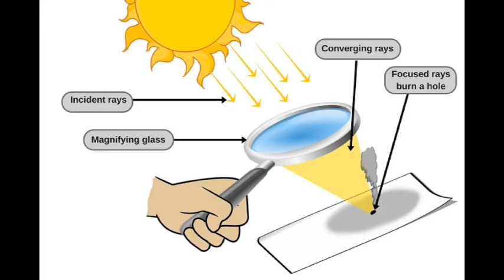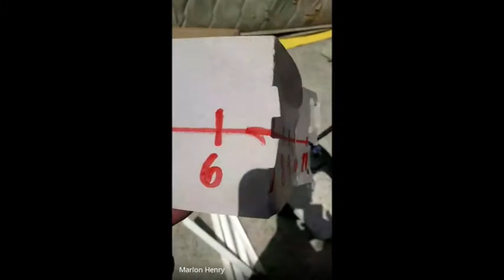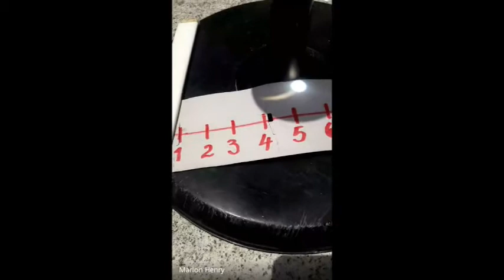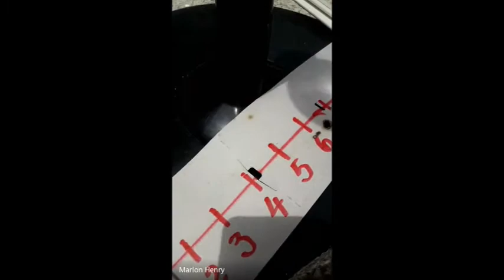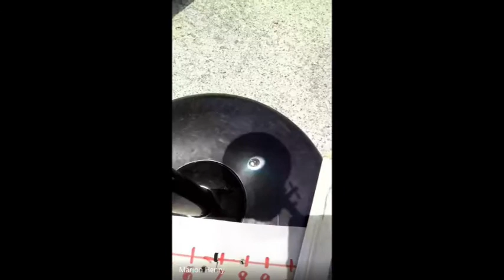Lets Learn About: The Campbell Stokes Sunshine Recorder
The Campbell–Stokes recorder (sometimes called a Stokes sphere) is a type of sunshine recorder. It was invented by John Francis Campbell in 1853 and modified in 1879 by Sir George Gabriel Stokes. The original design by Campbell consisted of a glass sphere set into a wooden bowl with the sun burning a trace on the bowl. Stokes's refinement was to make the housing out of metal and to have a card holder set behind the sphere.

The unit is designed to record the hours of bright sunshine which will burn a hole through the card.

A Campbell–Stokes sunshine recorder
This basic unit is still in use today with very little change. It is widely used outside the United States (the Marvin sunshine recorder is generally the instrument used by the U.S. National Weather Service).